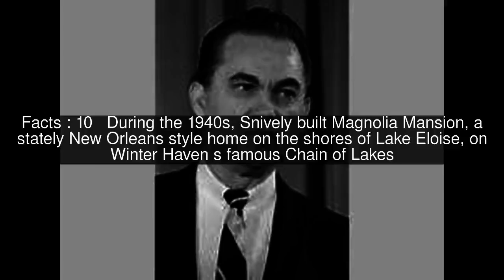John A. Snively Top #19 Facts